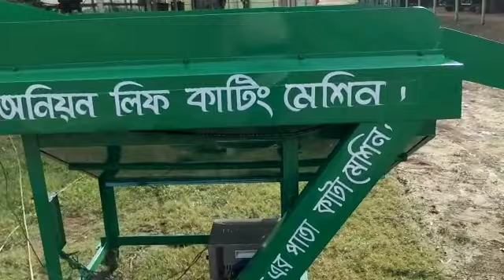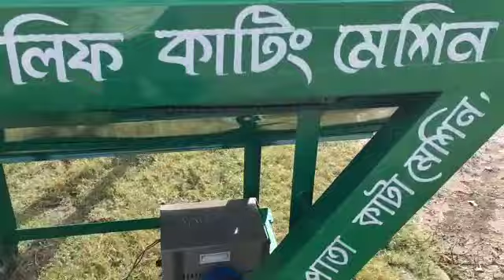Onion Leaf Cutting Machine